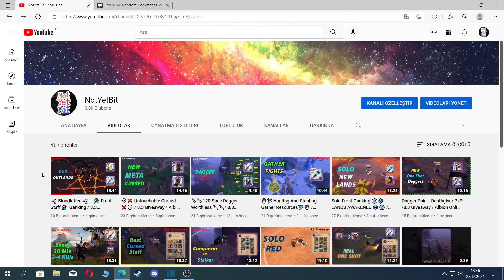🕷️🕸️ DO NOT Underestimate Great Curse 🕸️🕷️ / 8.3 Giveaway / Albion Online / Corrupted Dungeon/Slayer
2. Like

0:00 Great Cursed Staff
0:55 8.3 Dawnbreaker
2:24 Trinity Spear
3:11 8.3 Heron Spear
4:12 Badon Bow
5:16 Frost Staff
6:17 Tank Badon
7:31 Deathgivers
8:01 Trinity Spear
9:36 Broadsword
10:36 Pike
12:02 Warbow
13:34 Wildfire
14:35 Great Cursed Staff
15:33 Deathgivers
16:24 Giveaway Winner
16:47 8.3 Giveaway
16:51 Outro